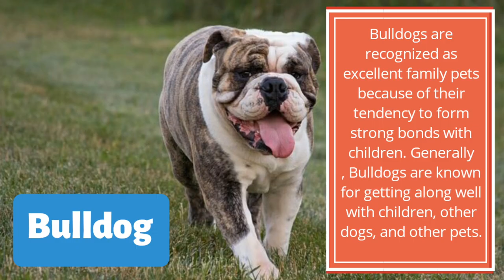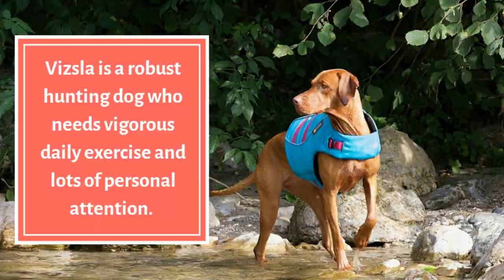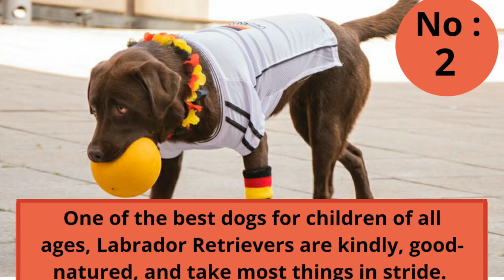Top 10 Friendly Dogs